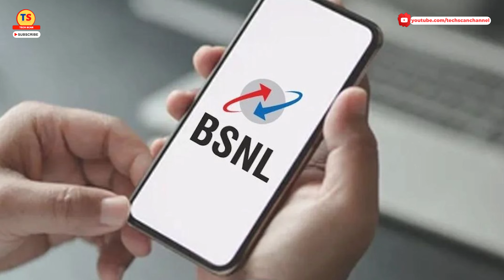BSNL 4G Big Dhamaka | BSNL Launched Whatsapp Chatbot For Users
Video Topic
.BSNL Official WhatsApp Chat Bot is now live, allowing users to initiate a chat effortlessly. To start a conversation, users can simply type 'Hi' and send it to 18004444. According to an official update from BSNL, below are the features of the BSNL WhatsApp chatbot.

BSNL WhatsApp Chatbot Features to Simplify Your Experience:
Book New Fiber Connection
Customers can easily request and book a new BSNL fibre connection through the WhatsApp Chatbot.

Pay Bills Online
Customers can Pay bills hassle-free, including landline and FTTH bills, using the secure online payment feature.

View Bill Details
Access and view your bills, invoices, and usage details. Download PDF invoices for your records.

Transaction History
BSNL users can keep track of transactions with a detailed transaction history feature